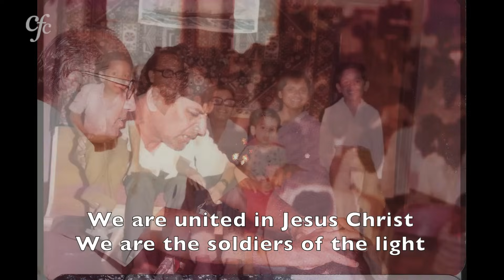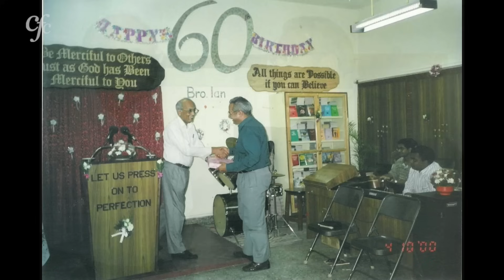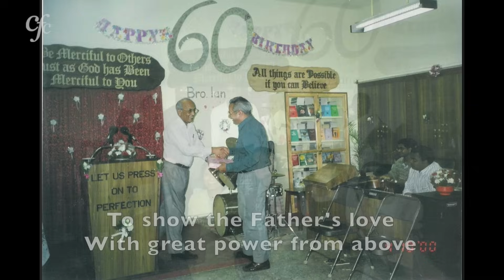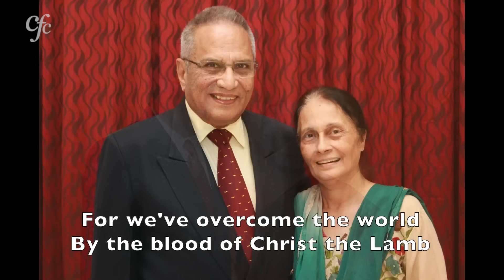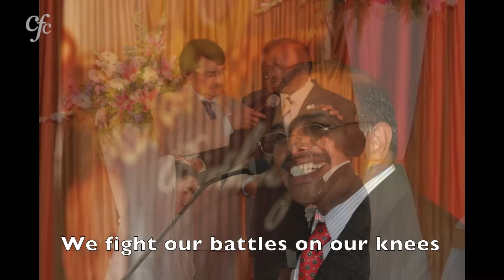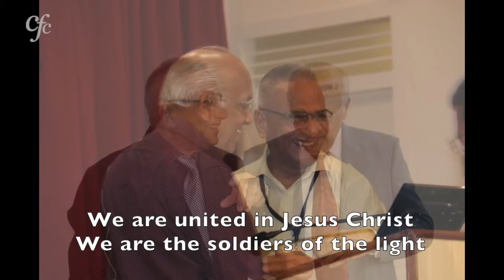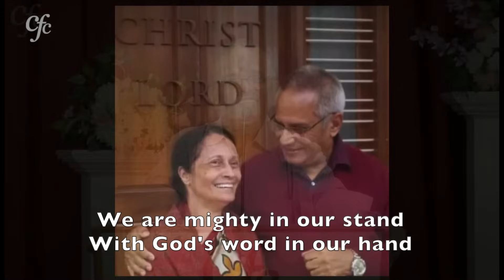Unity Of CFC Bangalore Leadership For 48 Years